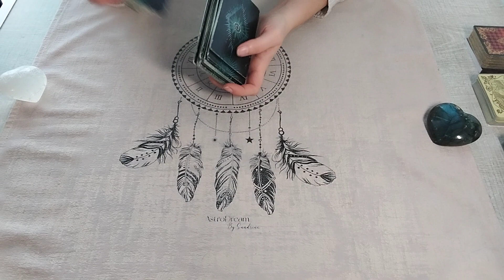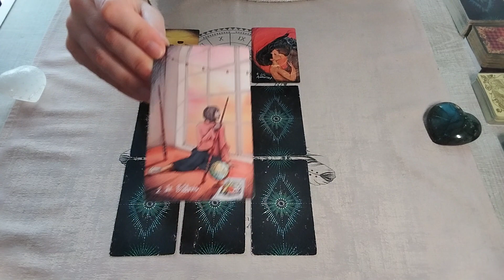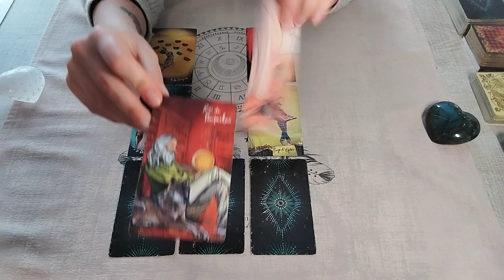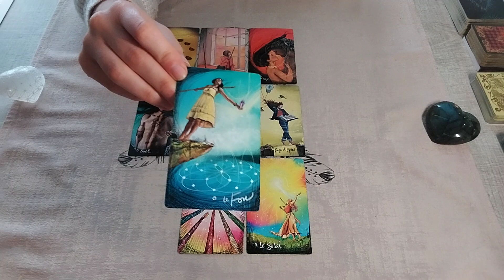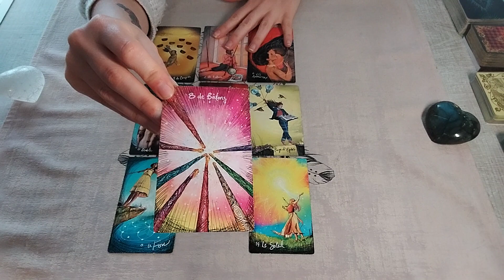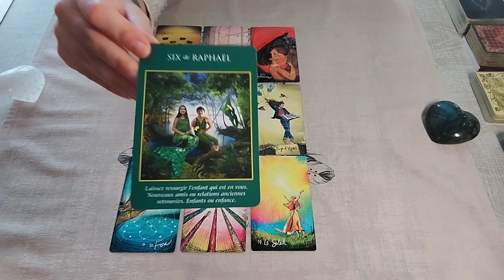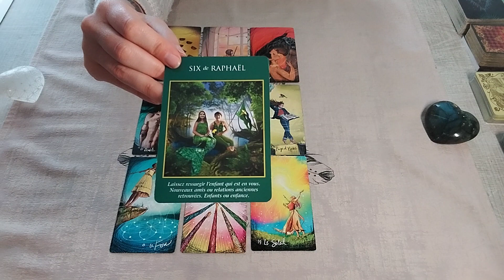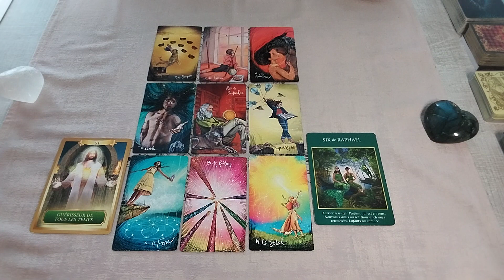♒️VERSEAU - Jetez-vous à l'eau ! ça vibre fort ! - Juin 2024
Guidance sentimentale de juin pour les verseaux.